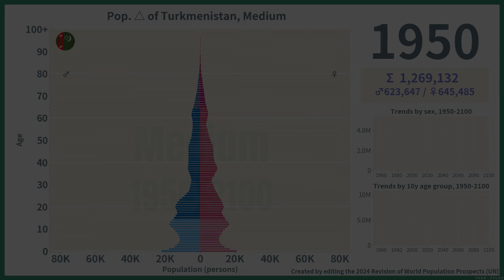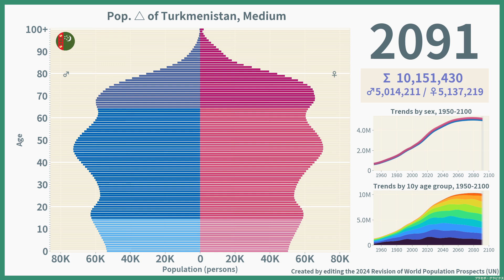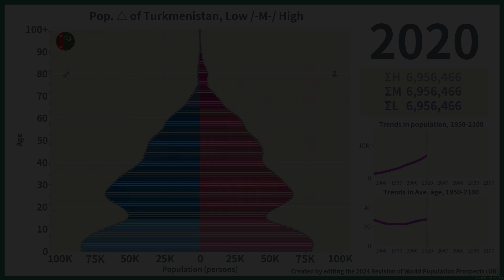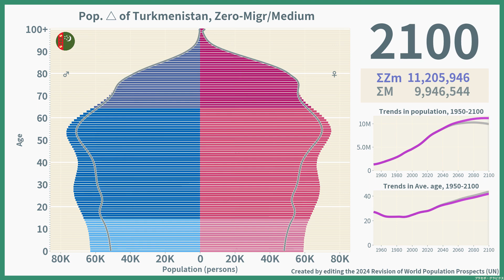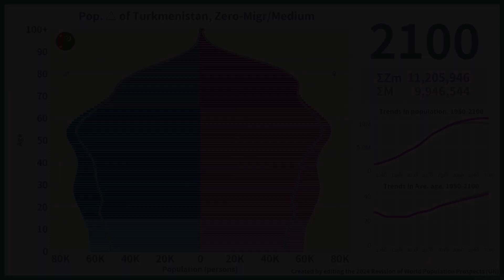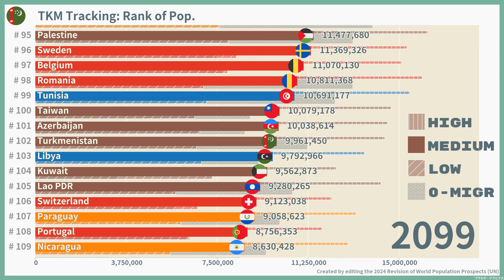[🇹🇲Turkmenistan] Population Pyramid & Ranking (1950-2100)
Population pyramid trends and ranking based on the "World Population Projections 2024" (United Nations).
The animation shows the transition of population by age and sex from 1950 to 2100.

The data used are the medium estimates (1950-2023) and four projection scenarios (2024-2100).

0:00 Geographic Information
0:17 Medium (1950-)
2:01 Low vs High (2020-)
3:01 Zero-Migration vs Medium (2020-)
4:01 Ranking (1950-)
5:45 Ending

Data source.
United Nations Population Division, Department of Economic and Social Affairs, United Nations Secretariat